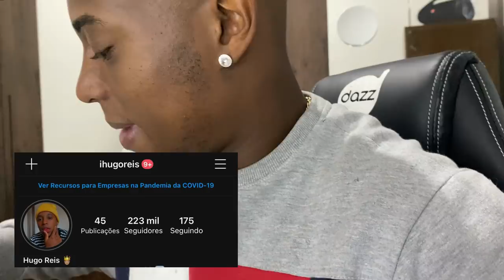FIZ UMA VISEIRA FUME COM MATERIAL DO LIXO! OLHA O RESULTADO!